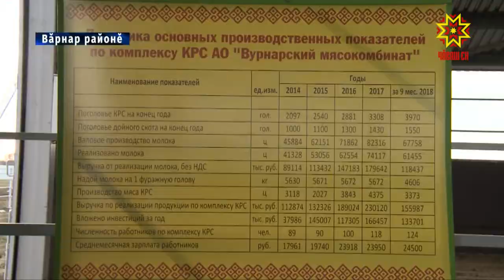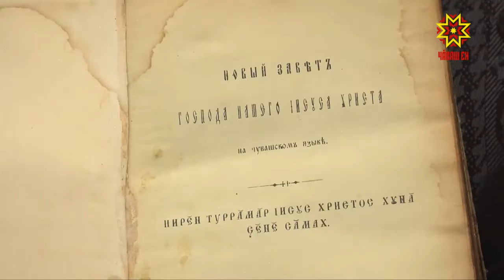Республика 23.10.2018 на чувашском языке. Вечерний выпуск